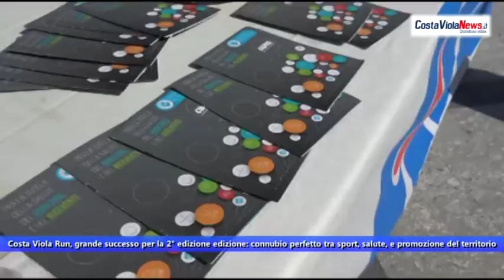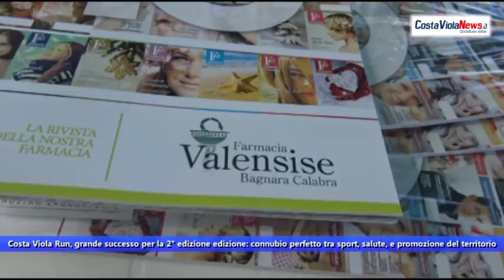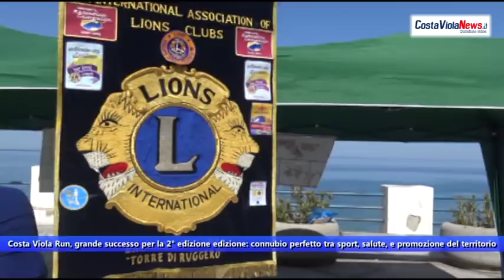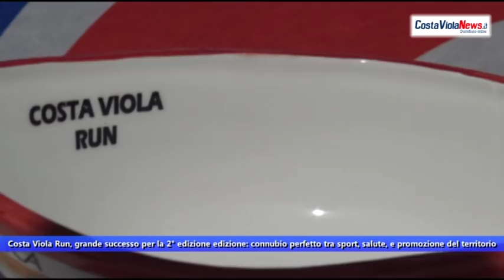Costa Viola Run, grande successo per la 2° edizione: connubio perfetto tra sport e salute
Costa Viola Run, grande successo per la 2° edizione: connubio perfetto tra sport, salute, e promozione del territorio